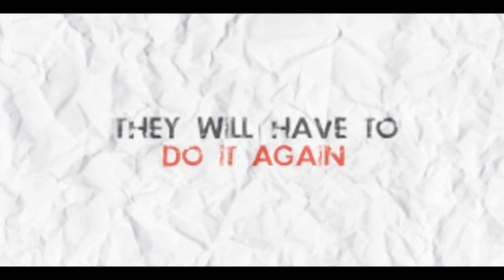Stargate:SG-1 [The Movie] Theatrical Trailer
Well this was a long time coming.
I started this a while back and finally finished it now XD

EDIT: Thank you to everyone who has taken the time to comment and rate! I really appreciate it :)

The entire thing is just an excuse to use some of my favorite lines from this amazing show, and a chance to turn SG-1 into a comedy :P I have no idea if anyone will find it funny but I enjoyed making it ;)
I would like to dedicate this to my dad. If it hadn't been for him watching SG-1 episodes with me on Sunday nights when I was really little (and without my mom's knowledge :P) I probably would never had thought to look it up again years later. He appreciates all aspects of the humor like I do, and we have tons of fun reciting lines together. Upon watching this "trailer" for the first time he told me it was "perfect" --which means alot coming from him :)
Love ya Daddy!!!

Thank you so much for watchin!
-Rinette:D
Honors
[7/25/10]
#44 - Most Discussed (Today)) - Film & Animation
#17 - Most Viewed (Today)) - Film & Animation - Czech Republic
Songs:
American Idiot -Green Day
Gives You Hell (Instrumental) -All American Rejects
Highway to Hell- AC DC
Clips: MGM
Fanmade Trailer